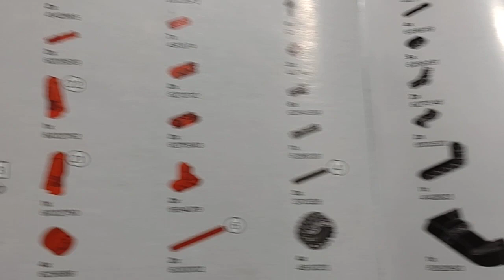Skid Steer Loader Lego set 42116 Vegan Drivers Kitten AFK watching Birds and the Bees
Vegan Drivers VegoRätt svt